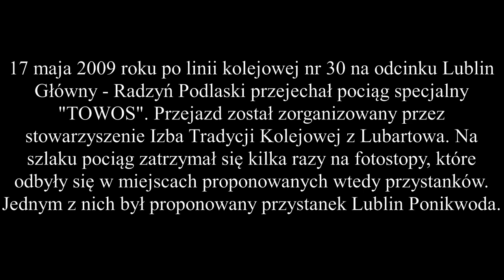Linia kolejowa 30 na Ponikwodzie 17.05.2009 vs 17.05.2022 Jak to miejsce zmieniło się po 13 latach?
Po 13 latach od nagrania TOWOSa na Ponikwodzie postanowiłem podjechać  ponownie w to miejsce i nagrać porównanie jak bardzo się zmieniło. Prędkość maksymalna na tym odcinku to 100 km/h. Przez linię przejeżdżają pociągi dalekobieżne (TLK Inka i TLK Czechowicz). Na filmie widać:
0:00 krótki opis pociągu TOWOS, który przejechał tamtędy 17 maja 2009
0:21 Jak wyglądało to miejsce w 2009 roku
1:08 Jak to miejsce wygląda dzisiaj. Przejazd TLK Czechowicz i regio 22904 do Parczewa.
3:40 kilka ujęć przystanku Lublin Ponikwoda i jego okolicy.

Wszelkie materiały (treści, teksty, ilustracje, zdjęcia itp.) przedstawione na tym kanale są objęte prawem autorskim i podlegają ochronie na mocy „Ustawy o prawie autorskim i prawach pokrewnych” z dnia 4 lutego 1994 r. (tekst ujednolicony: Dz.U. 2006 nr 90 poz. 631). Kopiowanie, przetwarzanie, publiczne odtwarzanie, rozpowszechnianie tych materiałów w całości lub w części bez zgody autora jest zabronione.